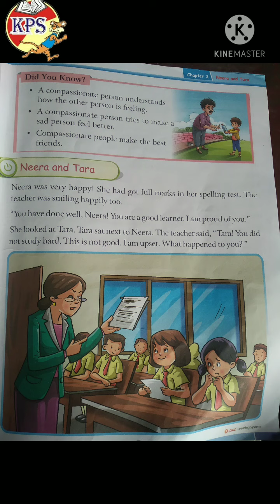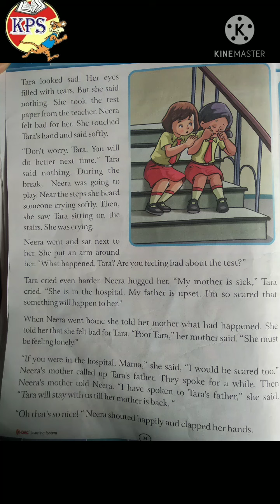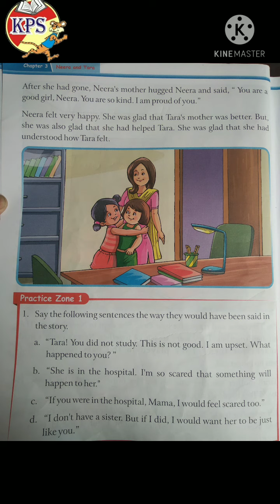class -2nd ( English) chapter - 3rd ( Neera and Tara) explanation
made by - Arjita Tiwari